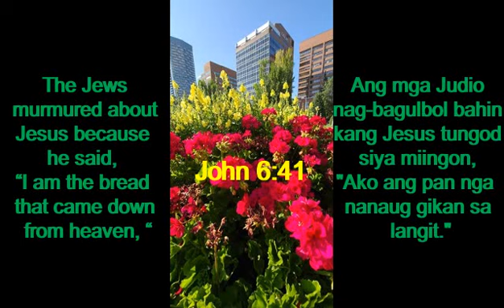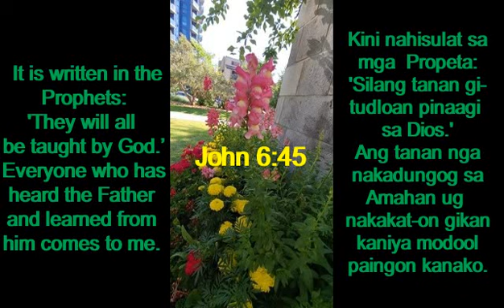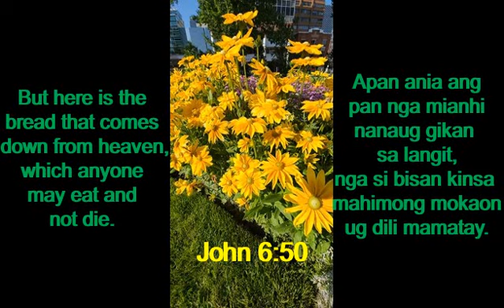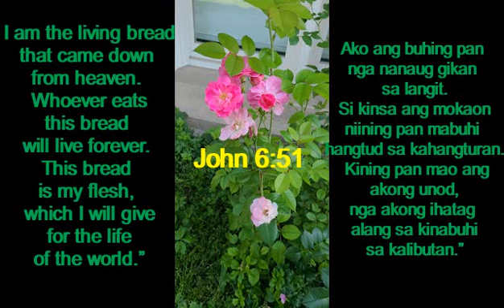JOHN 6:41-51 IN ENGLISH AND BISAYA LANGUAGES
Quoting John 6:41-51

but I don't very often read the Bible like I should.
Here a video with today's gospel reading.